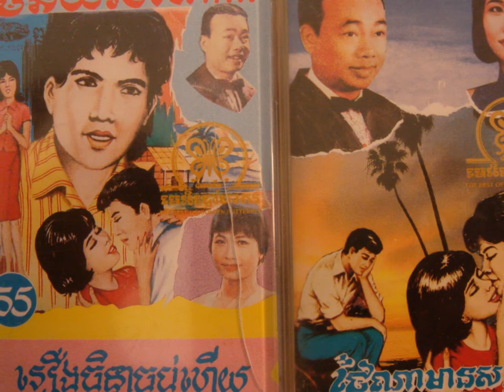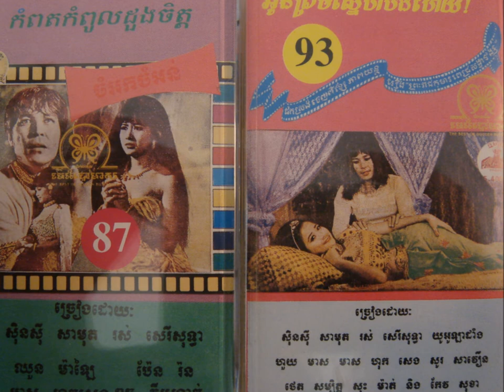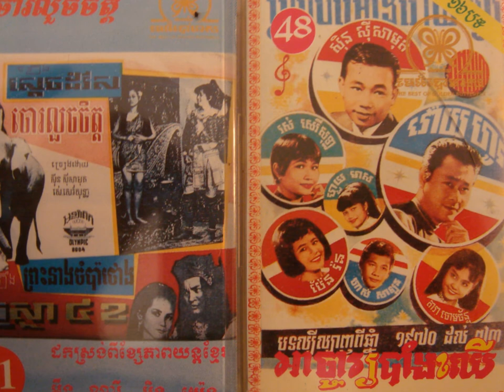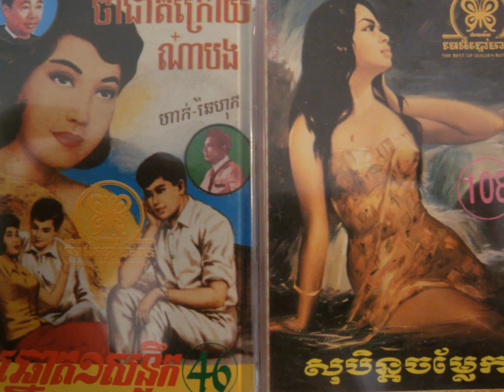Sinn Sisamouth And Ros Sereysothea - Nisai Snae ( movie sound track )